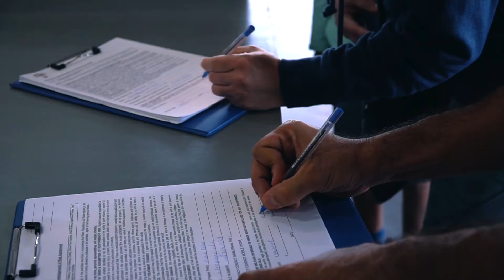AQDAR 50,000 Trees English